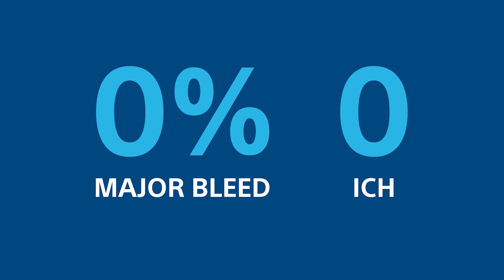EKOS™ Endovascular System: The ULTIMA Trial Results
Learn more about The ULTIMA Trial; the only Level 1 data for the interventional treatment of PE.

Boston Scientific is dedicated to transforming lives through innovative medical solutions that improve the health of patients around the world.

PI-1057608-AA